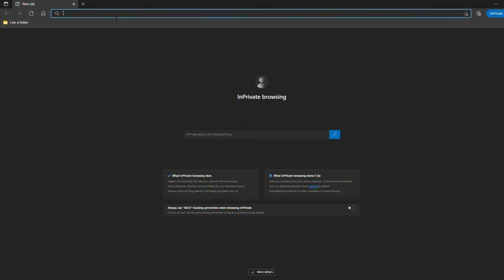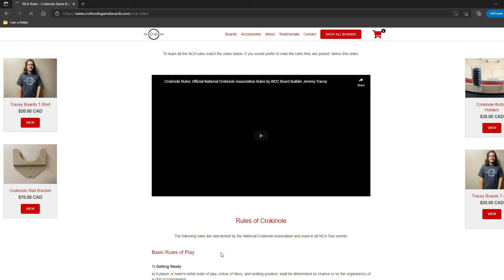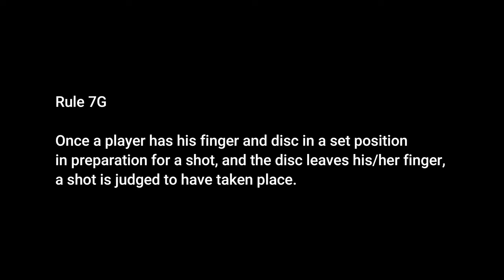Crokinole Controversy - Suggested Rule Change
Official board builder for the World Crokinole Championship, Jeremy Tracey breaks down the most recent crokinole rule controversy.
Intro Music Produced by: Dominic Leduc
0:00 Intro
1:01 Overview
3:00 Experiment
6:18 The Rule
8:30 My Opinion
12:23 Outro